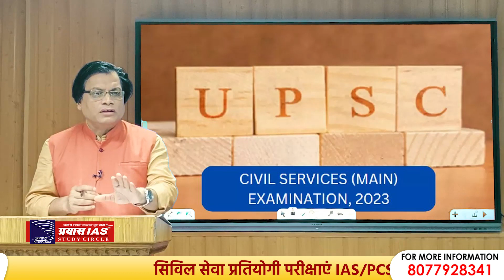CIVIL SERVICES MAINS EXAM || UPSC/PCS || DR. SUSHIL SIR || PRAYAS IAS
JOIN:
PRAYAS IAS STUDY CIRCLE
ADDRESS
Head office: